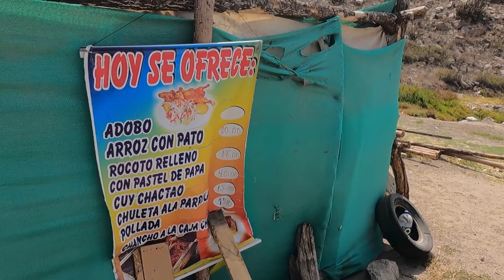🔥CATARATAS DE CAPUA 2022😎 | Yura - Arequipa | Rocotos Viajeros